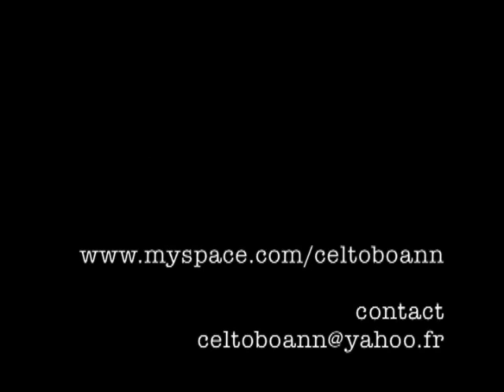Boann An dro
Michel Frédéric - Arr. J.L.Lenoir, J.L.Lenoir (Veuze), Eléonore Billy (Nyckelharpa), Gaëdic Chambrier (Guitare).
Réalisation Video : Damien Bertrand